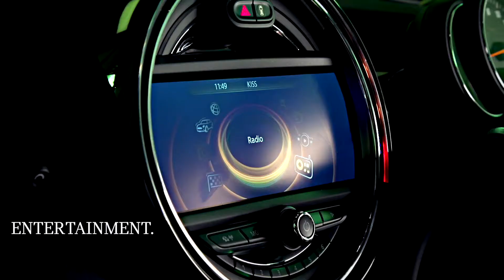Range Head Up Display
The MINI Head-Up Display, your own personal driving assistant.